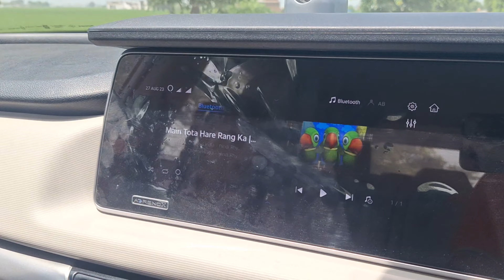sukhmani Ho gayi Bimar